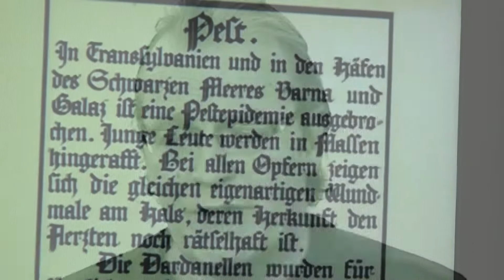Laid James Final Cut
I wasn't sure about making this video to the James song, Laid public but its actually one of the best music videos I've made to date and I've finally found a use for my gothic German cracked actor footage . I made my first music video from footage shot on a day trip to Troon with Gretna ,Tashi and Elke. Elke loved that video and became my number one fan, when she wasn't cursing me that is. When I first met Elke, she was very different being to the one who took her own life last year. This video celebrates her in those happy days when she smiled and laughed a lot. We used to duet on this song,sometimes on repeat and as Tim sings gender roles became confused. I hadn't heard of James before I met Elke, I saw them in Glasgow with her it was a great night. I know she would love this video and its how I want to remember her and its why I stayed her friend right up to the demented bitter end. Creativity bares our soul sometimes.